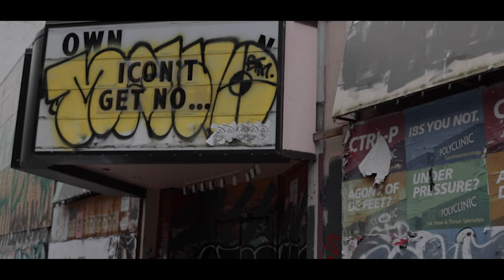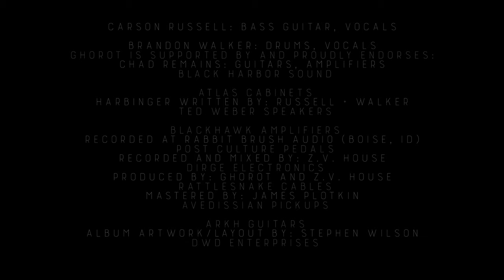Ghorot: Harbinger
Ghorot: Loss of Light
Harbinger, the devastating second single/music video from blackened doom-metal trio Ghorot's debut full-length album Loss of Light, has been released on this 29th of June, 2021.  Full album release on the 23rd of July, 2021 on Transylvanian Recordings(US) and Inverse Records(Finland).

CD Pre-Order at: inverse.fi/shop/catalog

Carson Russell: Bass Guitar, Vocals
Brandon Walker: Drums, Vocals
Chad Remains: Guitars, Amplifiers, Vocals

Written by: Russell + Walker

Recorded at Rabbit Brush Audio (Boise, ID)
Recorded and Mixed by: Z.V. House
Produced by: Ghorot and Z.V. House
Mastered by: James Plotkin

Video Created by: Blackhat Production House (Everett, WA)

Ghorot is supported by and proudly endorses: Black Harbor Sound, Atlas Cabinets, Ted Weber Speakers, Blackhawk Amplifiers, Post Culture Pedals, Dirge Electronics, Rattlesnake Cables, Avedissian Pickups, Arkh Guitars, DWD Enterprises
“It’s the super-fun-time slaughter your summer is begging for.” - The Obelisk
“…a dark swell full of moody atmosphere, searching and powerful guitar leads, wicked and harsh vocals, and a bass-drum unit that will not stop in its slow advance of storm and fury.” - Doomed & Stoned
license